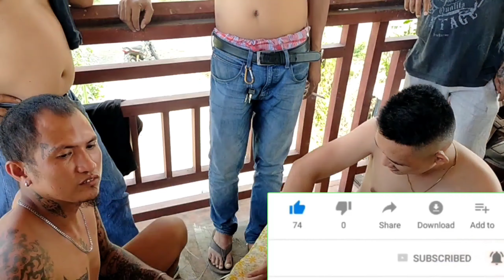FLORAL TATTOO DESIGNS